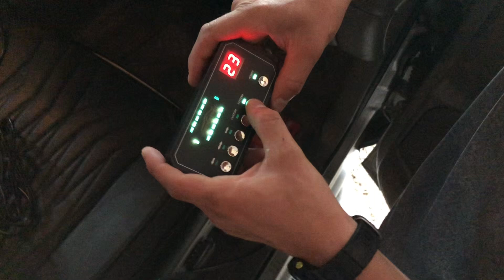XRIDONSEN 28.4 inch Blue White Magnetic Roof Top Emergency Firefighter Police Lights for Vehicles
XRIDONSEN Industrial Limited Specialized in LED mini lightbars, LED warning emergency lightbars, LED strobe lights, LED working lamps and LED offroad lightbars. Thanks!